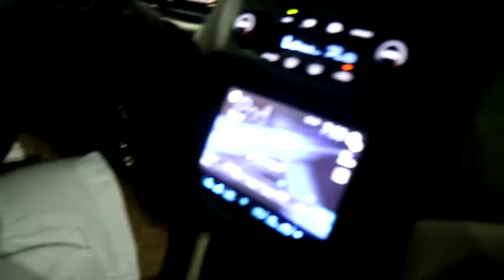Food for Thought: Wendy's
November is the month for eating so we're launching our new series called Food for Thought, where we're on the quest to find out where is the best place to eat!

Imaginary Work's Twitter ► @Imaginary_Work
Jorge's Twitter ► @Pinkamous
Camilo's Twitter ► @Cmunozboy

Imaginary Work's Instagram ► @ImaginaryWork
Jorge's Instagram ► @pinkamous
Camilo's Instagram ► @camilom123

Jorge's Snapchat ► @Pinkamous
Camilo's Snapchat ► @camilom_96